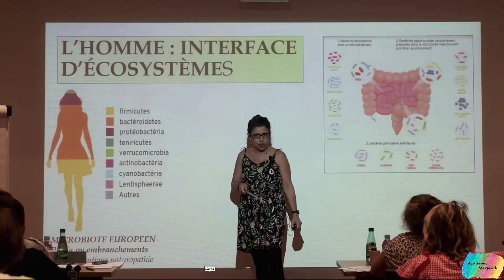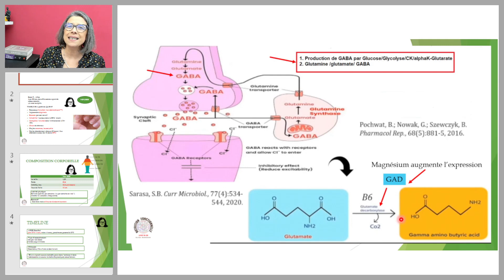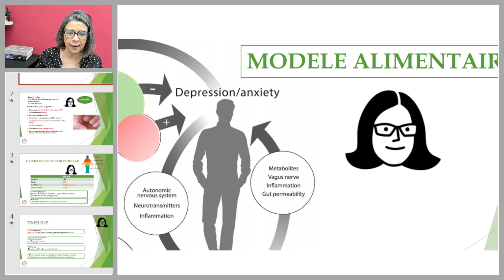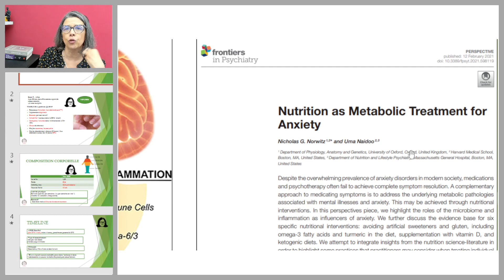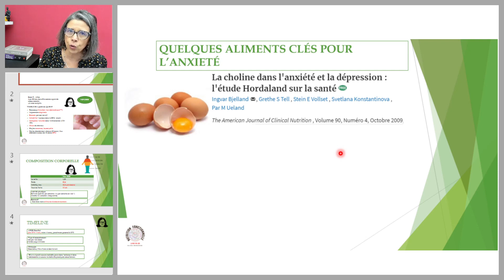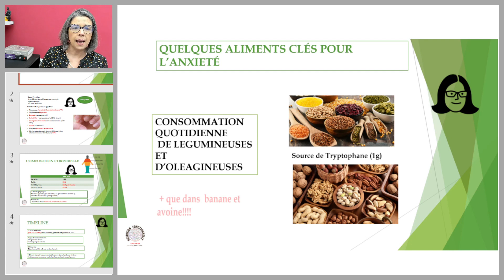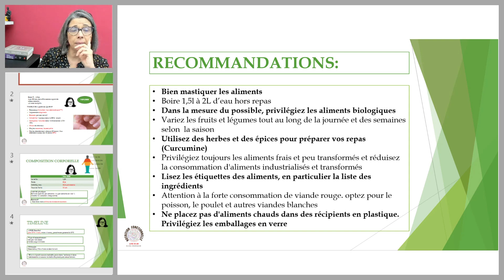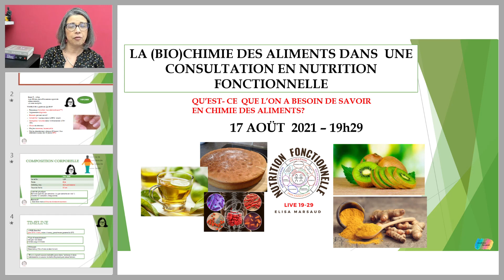Nutrition Fonctionnelle appliquée à l'anxiété - partie 02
Cette vidéo est pour vous, professionnel de santé intéressés par la Nutrition Fonctionnelle.